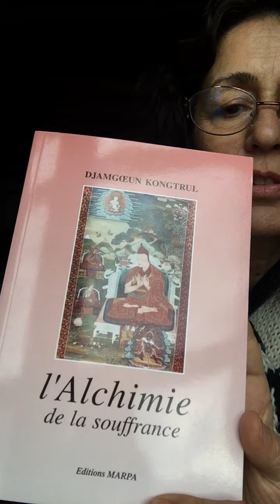2/2 Message Yumma, résilience et absorption.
2/2 Message Yumma, résilience et absorption. Suivie par une autre video : extrait du texte Alchimie de la souffrance. Dans le cadre de Intuitive Dharma Study et pour le réseau Duendenetwork. rajimudra.com